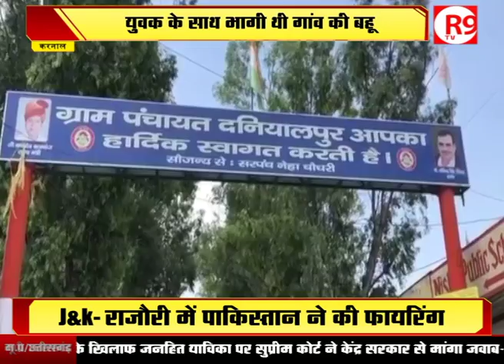Karnal में पंचायत की तानाशाही, प्रेमी जोड़े को पीटते हुए गांव में घुमाया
हरियाणा के करनाल में पंचायत की मनमानी, प्रेमी जोड़े से मारपीट, जूते की माला पहनाकर गांव में घुमाया